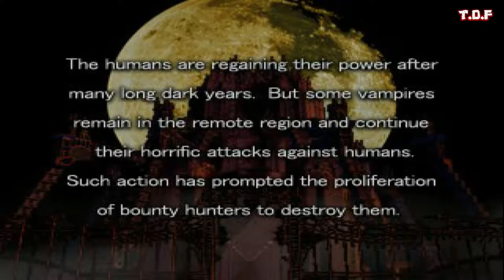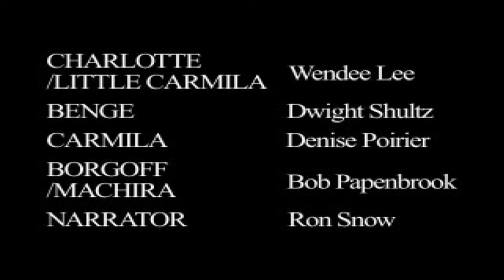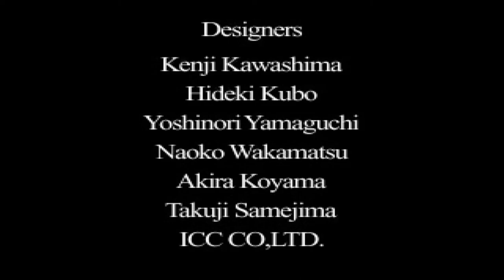Vampire Hunter D | PS1 | Longplay | Walkthrough | Playthrough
Developer(s): Victor Interactive Software
Publisher(s):
- JP: Victor Interactive Software
- NA: Jaleco
- EU: JVC Music Europe
Platform(s): PlayStation
Release:
- JP: December 9, 1999
- PAL: 2000
- NA: October 2000
Genre(s): Survival horror, metroidvania
Mode(s): Single-player

Vampire Hunter D is based on the anime titled Vampire Hunter D: Bloodlust, which, in its turn, is based on the novel Vampire Hunter D: Demon Deathchase by Hideyuki Kikuchi. You play as D, the half-human / half-vampire whose sole mission in life is to hunt down and kill vampires. The setting is not the distant medieval past, nor is it the mid-19th century, instead D's adventures are set in the far distant future, when humanity has nearly killed itself off by endless wars. Rising from the scorched earth and assuming power in this desolate era are the timeless vampires. They established a feudal system where they ruled over humans as nobles in Europe ruled over their peasants. But after thousands of years the Vampires' power waned and humans revolted against their lords, and thus the class of Vampire Hunters were born.

In this particular story, D is employed by a rich family to retrieve their daughter from the vampire who kidnapped her. He is not the only one trying to free her; a rival group of vampire hunters, the Marcus Brothers, are after the daughter and the bounty, regarding D as a rival. The Vampire Hunter D must enter Castle Chaith, battle the Vampire Lord, the minions that inhabit the castle, and a hidden evil, to save the girl and collect his bounty.

The action in Vampire Hunter D plays like the early Resident Evil games. There are pre-rendered backgrounds and all the characters are animated in 3D. Players utilize D's signature weapon, his massive long sword, as well as his special vampire powers, (which comprise healing, offensive, and defensive powers), to battle the hordes of evil creatures that live in the hallways and chambers of the daemonic Castle Chaith. You must solve puzzles, unlock doors, and retrieve key items to progress into the depths and heights of the castle, ultimately reaching and revealing the true evil power pulling the strings of this macabre story.